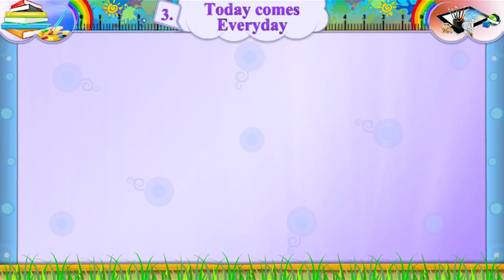Activity-6(1), STD 7, SEM 2, Subject-English, Unit no.3 , Toady Comes Everyday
english educational videos, english educational videos for preschoolers, english educational videos for student, educational videos for english learners, english learning videos, Standard_Five, GSEB , Gujarat_Board, Subject_English, Ekalvya_MSB_Surat, STD-7 English, GSEB STD-7, Standard 7